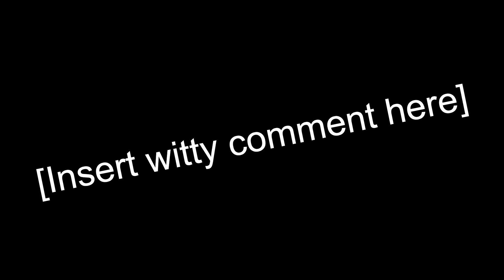[Insert witty title here]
So we play DOOM and... wait a minute... is this doom?
It is, but modified. Check out Treasure Tech Land, a mod for DOOM II.